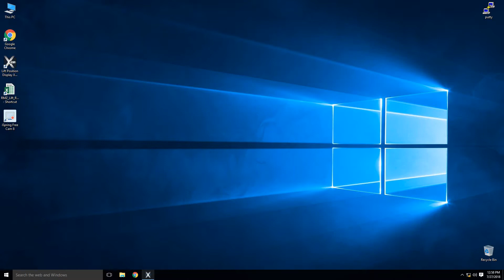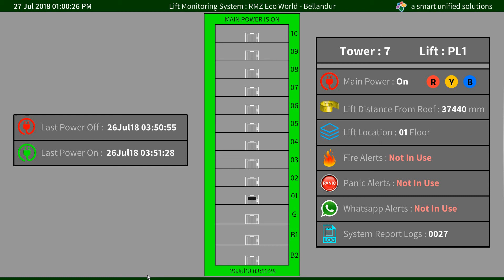a smart Lift Monitoring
We can monitor the lifts in the Facility. Using this, we can monitor which floor the lift is in or due to power issues if the lift gets struck in between the floors, We will get to know where exactly the lift got struck. We get different alerts and errors related to the lift management.